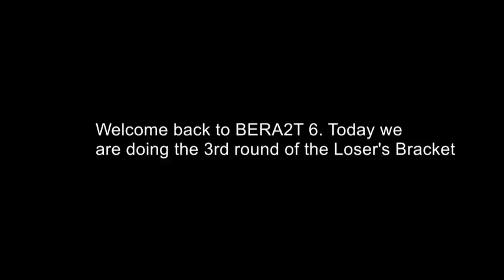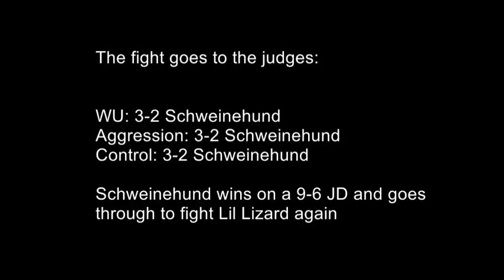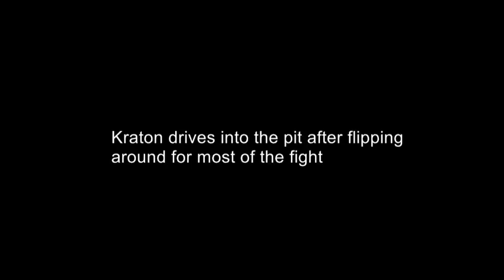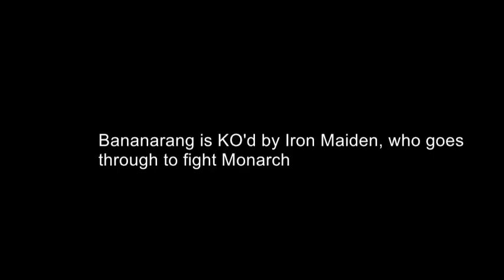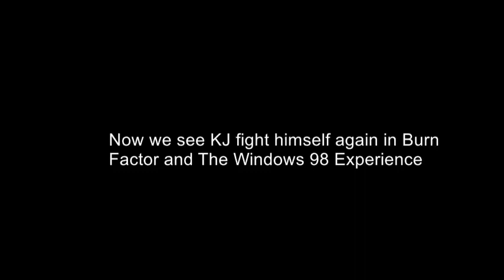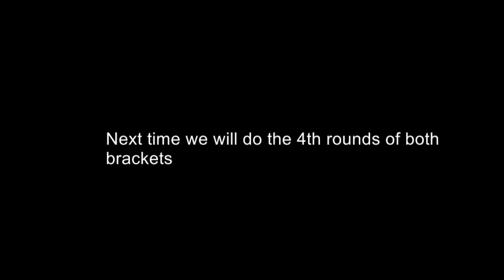BERA2T 6 Loser's Round 3